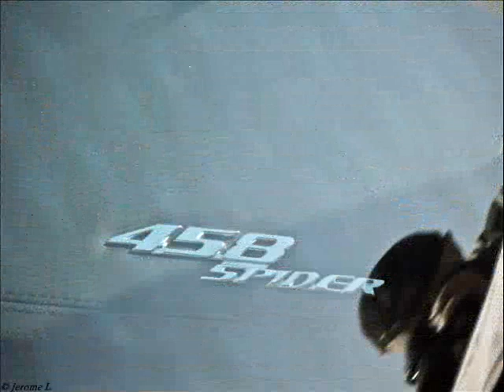6h du Castellet - photos